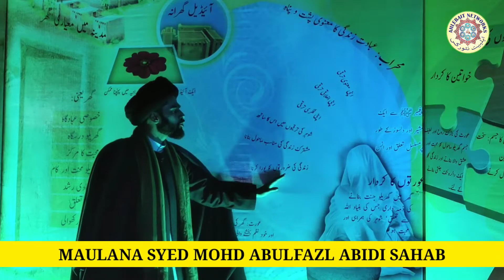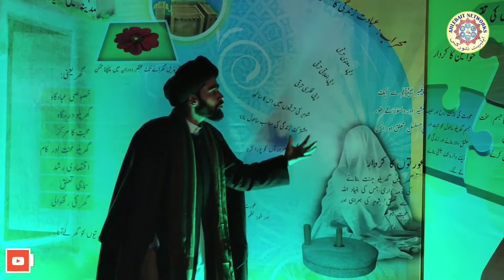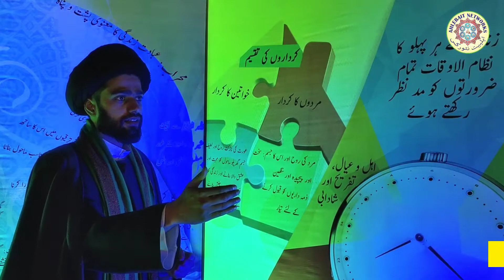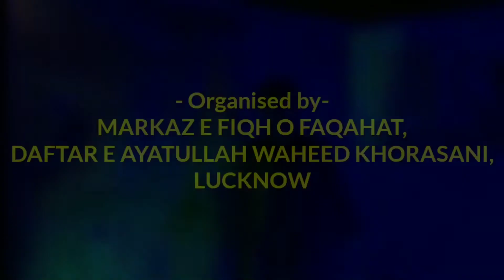MARD AUR KHATOON KI ZIMMEDAARI [ EPISODE - 4 ] • MAULANA SYED MOHD ABULFAZL ABIDI SAHAB